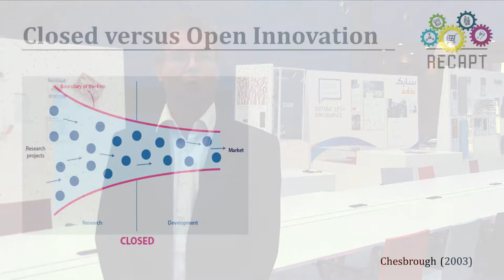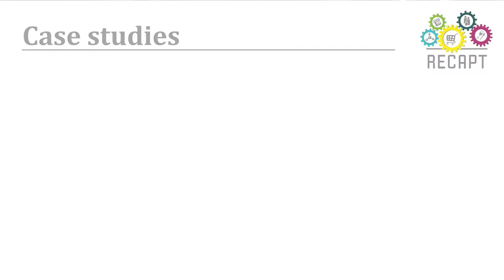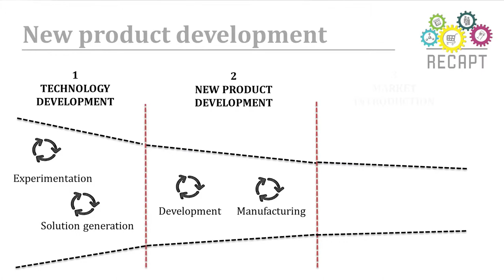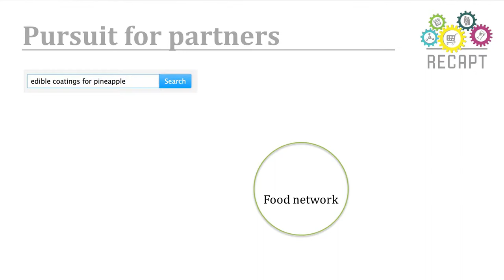RECAPT - Collaborative Innovation Management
RECAPT is a 3-year project (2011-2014) funded by the EU, designed to support a process that leads to closer collaboration in the management of innovations along the food supply chain. The overall objective is to strengthen the collaboration between food scientists, food industry and the retailing and catering sectors. This way, research findings can be used effectively in the development of innovative and sustainable products that will be accepted by consumers and thereby contribute to the global competitiveness of the European food and drink sector.

The core element of RECAPT is the Collaborative Food Innovation Forum (CFIF), a unique platform that brings together food scientists, the food industry, caterers and retailers. The CFIF discusses issues related to promising novel food technologies, consumer acceptance of new products based on novel technologies, retailer and caterer adoption of new products as well as innovation management processes in the food chain.

The production of this video is a co-operation of the European Food Information Council (EUFIC) with the European project RECAPT.